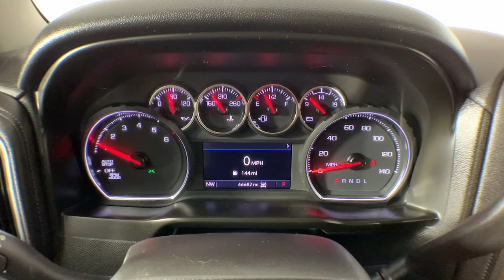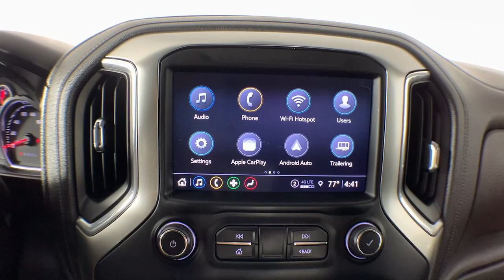2021 Chevrolet Silverado_1500 Colonie, Albany, Saratoga Springs, Clifton Park, Schenectady, NY PL563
Summit White Used 2021 Chevrolet Silverado_1500 LT Trail Boss available in Colonie, New York at DeNooyer Chevrolet. Servicing the Albany, Saratoga Springs, Clifton Park, Schenectady, NY area.

DeNooyer Chevrolet
127 Wolf Road

CARFAX One-Owner. Clean CARFAX. Summit White 2021 Chevrolet Silverado 1500 LT Trail Boss 4WD 10-Speed Automatic EcoTec3 5.3L V8 ***CLEAN CARFAX*** ***ONE OWNER TRADE*** 10-Speed Automatic 4WD Black Cloth 10-Way Power Driver Seat w/Lumbar 12-Volt Rear Auxiliary Power Outlet 120-Volt Bed Mounted Power Outlet 120-Volt Instrument Panel Power Outlet 170 Amp Alternator 2 USB Ports 2 USB Ports (First Row) 3.23 Rear Axle Ratio 4-Wheel Disc Brakes 4.2 Diagonal Color Display Driver Info Center 4G LTE Wi-Fi Hot Spot Capable 6 Speakers 6-Speaker Audio System ABS brakes Air Conditioning All-Weather Floor Liner (LPO) (AAK) Alloy wheels AM/FM radio: SiriusXM Apple CarPlay/Android Auto Auto-Locking Rear Differential Automatic temperature control Auxiliary External Transmission Oil Cooler Bluetooth For Phone Brake assist Chevrolet Connected Access Capable Cloth Rear Seat w/Storage Package Cloth Seat Trim Color-Keyed Carpeting Floor Covering Compass Convenience Package II Convenience Package w/Buckets Seats Deep-Tinted Glass Delay-off headlights Driver door bin Driver vanity mirror Dual Exhaust w/Polished Outlets Dual front impact airbags Dual front side impact airbags Dual-Zone Automatic Climate Control Electric Rear-Window Defogger Electrical Lock Control Steering Column Electronic Cruise Control Electronic Stability Control EZ Lift Power Lock & Release Tailgate Floor Mounted Center Console Front anti-roll bar Front Bucket Seats Front Center Armrest w/Storage Front dual zone A/C Front fog lights Front LED Fog Lamps Front License Plate Kit Front reading lights Front wheel independent suspension Fully automatic headlights HD Radio HD Rear Vision Camera Heated door mirrors Heated Driver & Front Outboard Passenger Seats Heated Front Seats Heated Steering Wheel Heated steering wheel Heavy-Duty Air Filter High Gloss Black Grille High Gloss Black Mirror Caps Hill Descent Control Hitch Guidance Illuminated entry Integrated Trailer Brake Controller Keyless Open & Start Leather Wrapped Steering Wheel LED Cargo Area Lighting LED Reflector Headlamps Low tire pressure warning Manual Tilt/Telescoping Steering Column Occupant sensing airbag Off-Road Suspension w/2 Lift OnStar & Chevrolet Connected Services Capable Outside temperature display Overhead airbag Overhead console Panic alarm Passenger door bin Passenger vanity mirror Performance Red Recovery Hooks Power Door Locks Power door mirrors Power driver seat Power Front Windows w/Driver Express Up/Down Power Front Windows w/Passenger Express Down Power Rear Windows w/Express Down Power Sliding Rear Window w/Rear Defogger Power steering Power Tailgate Power windows Preferred Equipment Group 2LT Premium audio system: Chevrolet Infotainment 3 Premium Bose 7-Speaker Sound System Radio data system Radio: Chevrolet Infotainment 3 Plus System Radio: Chevrolet Infotainment 3 System Rear Dual USB Charging-Only Ports Rear reading lights Rear seat center armrest Rear step bumper Rear Vision Camera Rear window defroster Remote keyless entry Remote Vehicle Starter System Security system SiriusXM Radio SiriusXM w/360L Speed control Speed-sensing steering Split folding rear seat Standard Tailgate Steering Wheel Audio Controls Steering wheel mounted audio controls Suspension Package Tachometer Telescoping steering wheel Theft Deterrent System (Unauthorized Entry) Tilt steering wheel Traction control Trailering Package Trip computer Universal Home Remote Variably intermittent wipers Voltmeter Wheels: 18 x 8.5 Black Painted Aluminum Wireless Phone Projection 10-Speed Automatic 4WD Black Cloth.brbrPlease reach out to schedule an appointment for a viewing @
Cloth Rear Seat w/Storage Package|Convenience Package II|Convenience Package w/Buckets Seats|Preferred Equipment Group 2LT|Suspension Package|Trailering Package|2 USB Ports (First Row)|6 Speakers|6-Speaker Audio System|AM/FM radio: SiriusXM|HD Radio|Premium audio system: Chevrolet Infotainment 3|Premium Bose 7-Speaker Sound System|Radio data system|Radio: Chevrolet Infotainment 3 Plus System|Radio: Chevrolet Infotainment 3 System|Rear Dual USB Charging-Only Ports|SiriusXM Radio|SiriusXM w/360L|Steering Wheel Audio Controls|Wireless Phone Projection|Air Conditioning|Automatic temperature control|Dual-Zone Automatic Climate Control|Electric Rear-Window Defogger|Front dual zone A/C|Rear window defroster|120-Volt Bed Mounted Power Outlet|120-Volt Instrument Panel Power Outlet|12-Volt Rear Auxiliary Power Outlet|Bluetooth For Phone|EZ Lift Power Lock &